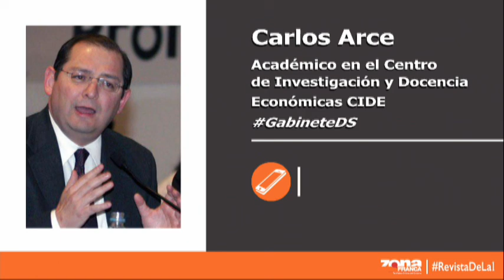Interzona: El sexenio de Diego Sinhue Rodríguez. Las ratificaciones en su gabinete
Nos aporta su opinión sobre le arranque del sexenio de Diego Sinhue Rodríguez. Las ratificaciones en su gabinete, de manera específica en el tema de la seguridad, además de los temas pendientes que dejó el gobierno de Miguel Márquez.